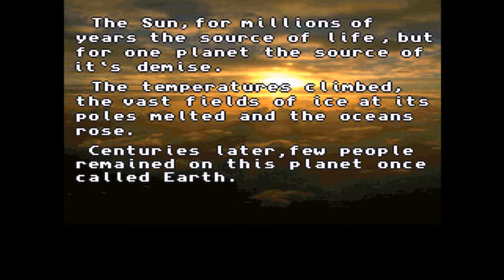Waterworld - Floaty Controls Part 1 - Super Speers Brothers Movie Mondays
Let's play Waterworld and talk. Also, let's talk wayyy too much.

I got that sinking feeling. HAR HAR HAR HAH HAH HAR HAA!

The Super Speers Brothers are:
Blake Speers
A Bunch of Huge Atolls

For Game Grumps fans and more...